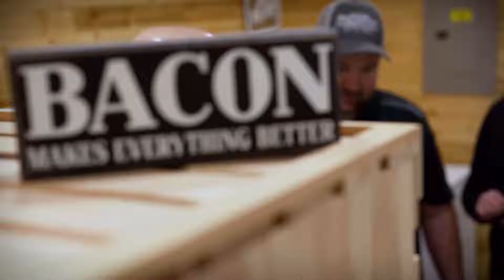This is First Bank. Clarion Locker